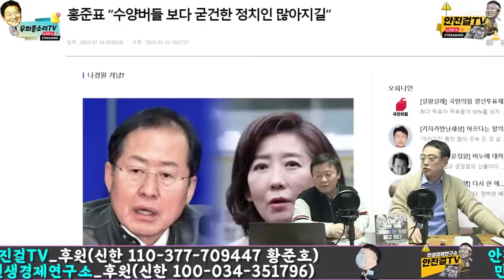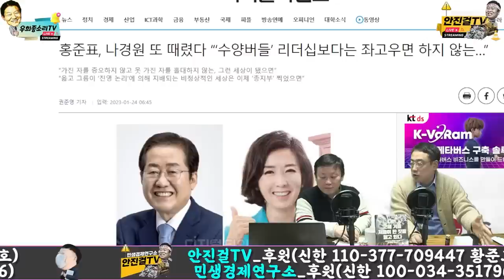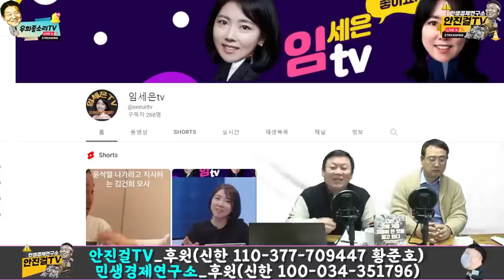[재방송]_명절도 반납한 방송 | 안변했디